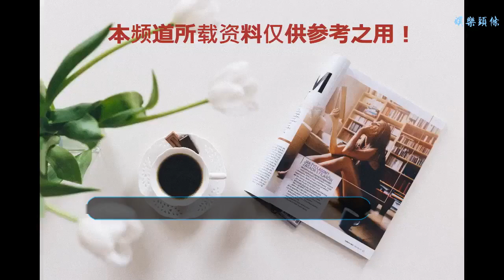百分百好評引爆北美影評網《蜘蛛俠：平行宇宙》爛番茄驚艷開局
谢谢！

      原標題：百分百好評引爆北美影評網《蜘蛛俠：平行宇宙》爛番茄驚艷開局
            由美國哥倫比亞影片公司、美國漫威公司和美國索尼動畫影片公司聯合出品的超級英雄動畫電影《蜘蛛俠：平行宇宙》將在12月21日登上中國內地大銀幕！將復古漫畫元素與頂尖3D動畫融為一體的大膽視效風格，熟悉、感人又很接地氣的少年成長故事，前所未見的六大蜘蛛俠銀幕同框，《蜘蛛俠：平行宇宙》已經正式引爆各大外媒！影片目前爛番茄新鮮度100%！綜合影評網Metacritic上的評分高達81分，十五位知名影評人無一例外給出好評，更有多人稱其為“年度最佳動畫電影”。

作為漫威超級英雄動畫電影，《蜘蛛俠：平行宇宙》大膽啟用新人：擁有拉丁與非裔血統的 “小黑蛛”邁爾斯·莫拉萊斯，講述一段青澀少年逐漸學習成長，尋求人生存在意義，挑起拯救世界職責的故事。劇情中既有青春期的懵懂和叛逆，也有面對新環境時的掙扎和為難，更有突然肩負重則時的茫然無措，相信很多觀眾都會有所共鳴、感同身受。影片別出心裁，大膽引入漫畫中常見的漫畫格、網點等元素，與業界最頂尖的CG動畫技術融為一體，最終呈現一種獨一無二的視覺風格。

影片北美口碑目前已經正式解禁，影片目前爛番茄新鮮度100%！在綜合影評網Metacritic上的評分高達81分，極具視覺沖擊力的影像徹底征服了外媒影評人，圍繞成長與家庭展開的感人劇情更是獲得一致好評。Variety將影片比作知名波普藝術家羅伊·利希滕斯坦的街頭涂鴉作品；USA Today贊嘆影片在視效上的創新大膽到令人難以置信；Indie Wire則認為這部影片的出現，讓蜘蛛俠這一經典IP煥發了全新活力；The Weekend Warrior稱這是至今為止最出色的蜘蛛俠電影；Business Iider則更加干脆，直接冠上了“年度最佳動畫”的頭銜。

在很多影評人眼里，蜘蛛俠這一頂尖IP已經翻開了一頁全新篇章。去年的《蜘蛛俠：英雄歸來》叫好又叫座，與漫威電影宇宙聯動更是開啟了無限可能性。本月初開畫的《毒液：致命守護者》（以下簡稱《毒液》）上映三周熱度絲毫不減，內地票房已經直奔18億而去，即將成為內地影史最賣座超級英雄電影！《蜘蛛俠：平行宇宙》下月正式接力《毒液》，有望在中國再掀起一波觀影狂潮。勁爆視效加六大蜘蛛俠同框，這樣一部有生之年必看的佳作相信影迷一定不會錯過。

漫威超英動畫電影《蜘蛛俠：平行宇宙》講述了普通高中生邁爾斯·莫拉萊斯如何師從蜘蛛俠彼得·帕克，成長為新一代超級英雄的故事。蜘蛛俠不止一個！影片中邁爾斯和從其它平行宇宙中穿越而來的彼得、女蜘蛛俠格溫、暗影蜘蛛俠、潘妮·帕克和蜘豬俠集結成團，六位蜘蛛俠首次同框大銀幕，共同對抗蜘蛛俠宇宙最強反派。該片《蜘蛛俠：平行宇宙》將于年底12月21日在中國內地上映，敬請期待！